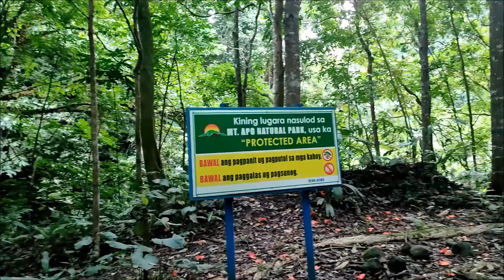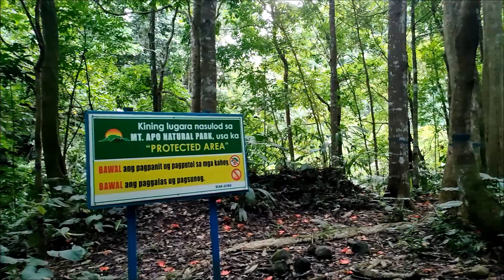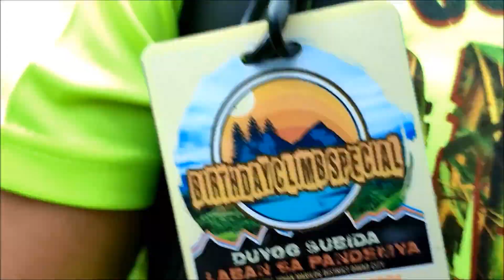TRAIL TO SOLO FALLS AND TWIN FALLS , LIPADAS RIVER TUGBOK DISTRICT DAVAO CITY